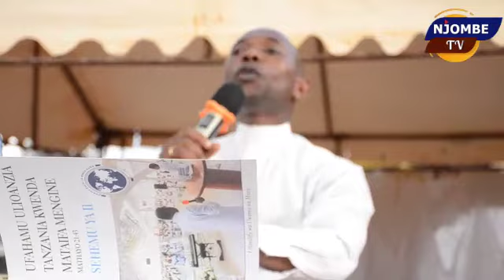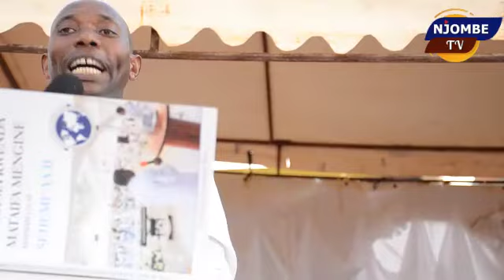WANAUME WA NJOMBE WAMEZIDI WIVU WA MAPENZI